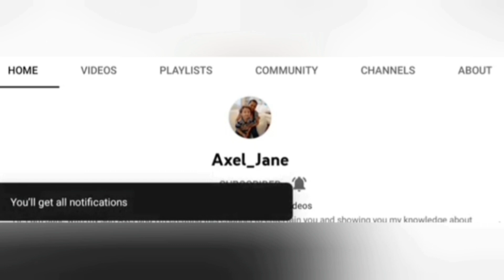schlittenfahren 2023 (sledging/sleighing/ tobogganing) pinay-german life/pinay life in Germany